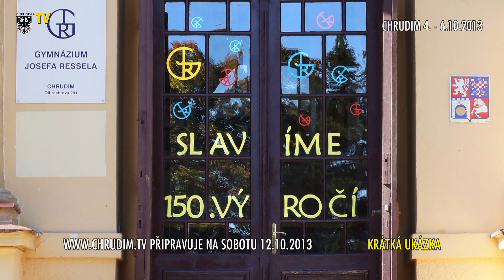Gymnázium Josefa Ressela v Chrudimi slavilo 150. výročí vzniku - 4. - 6.10.2013 (2) ukázka